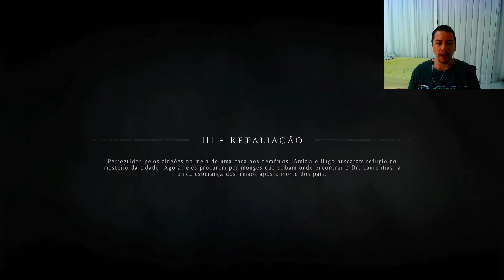A Plague Tale: Innocence: Detonado 04 A união faz a força